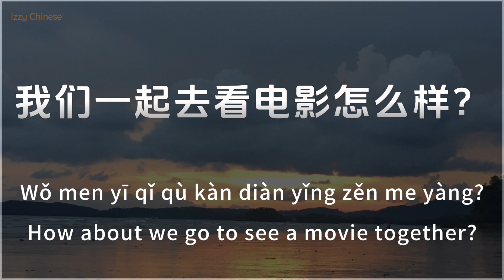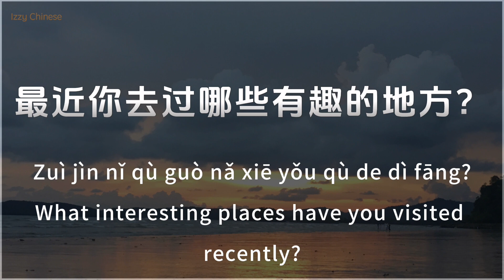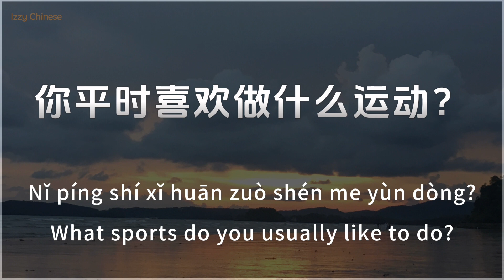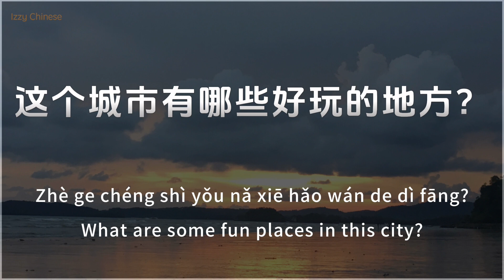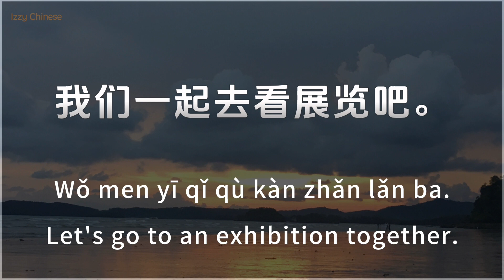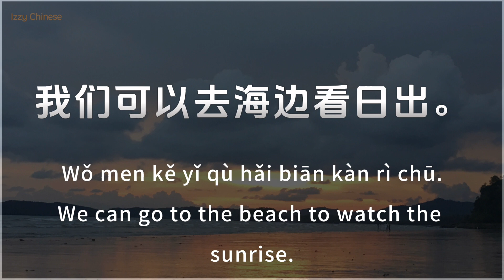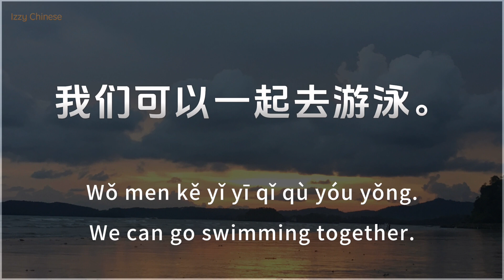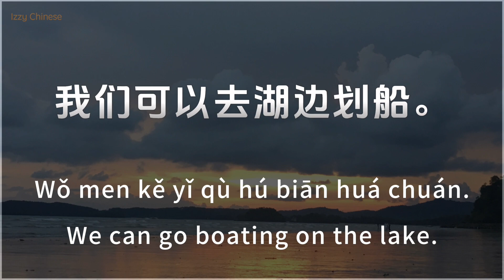50 Everyday Chinese Phrases for Social & Travel - Echo to Speak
All you need to do is repeat and repeat.
Master essential Chinese phrases for everyday social and travel situations. Perfect for quick learning and practical use.